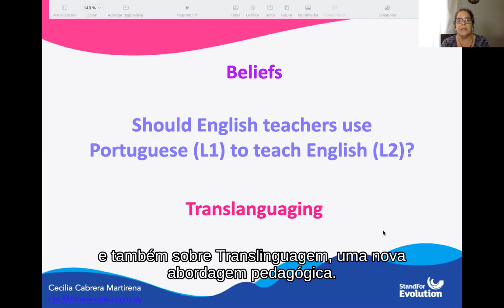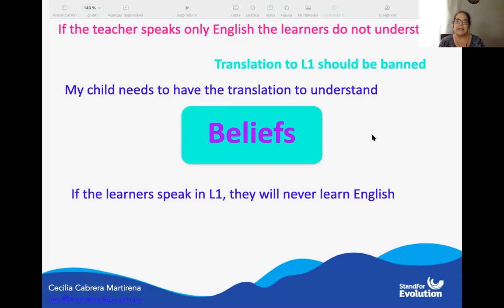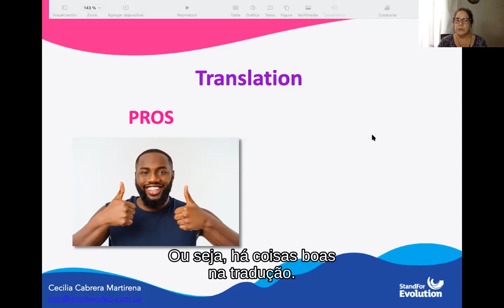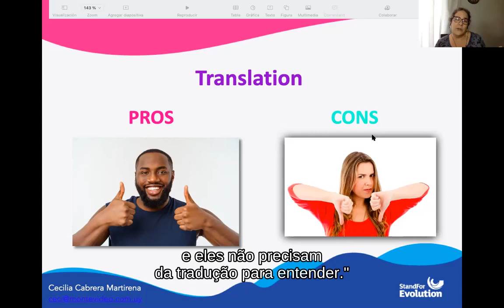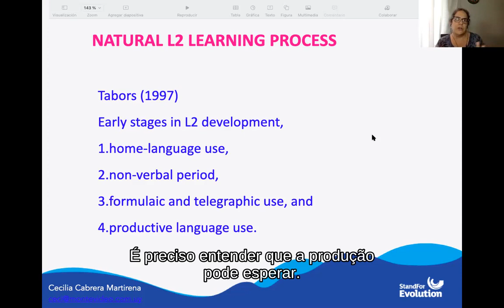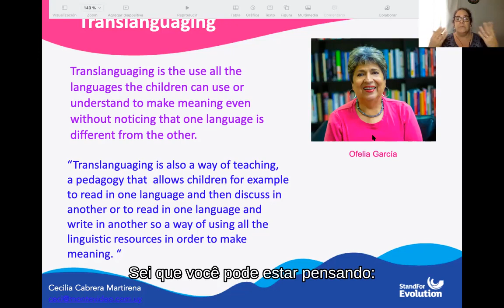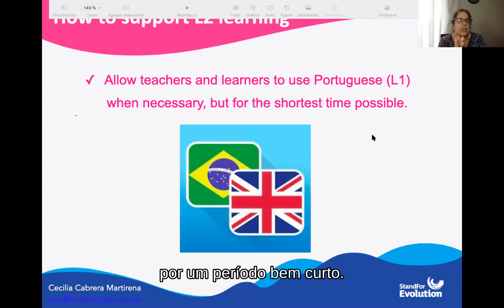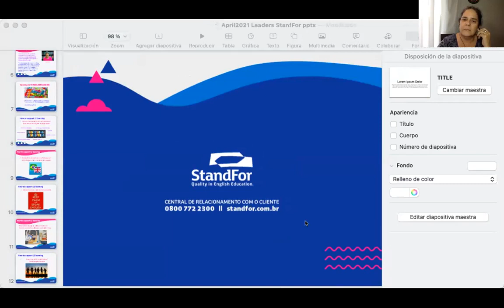Video For Leaders # 2 - O uso da língua materna no ensino de um segundo idioma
Nesse vídeo, nossa Consultora Cecilia Cabrera irá discorrer sobre como o uso da língua materna impacta no ensino de uma língua estrangeira.